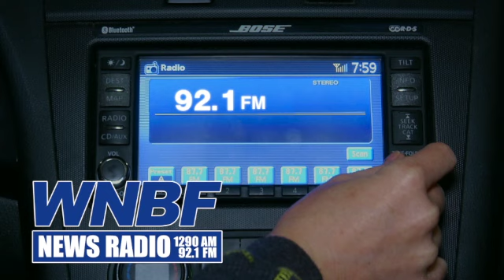WNBF News Radio 1290 AM & 92.1 FM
WNBF-FM